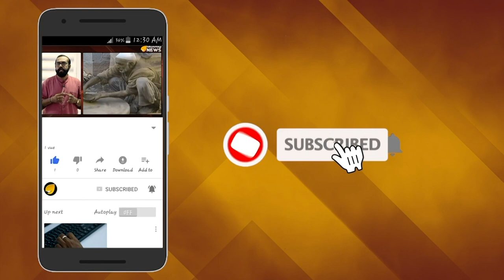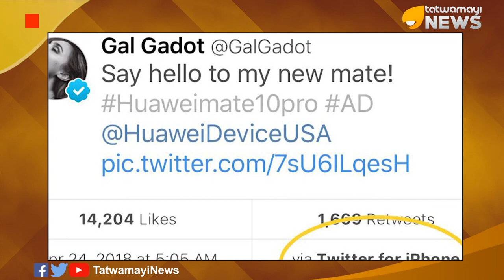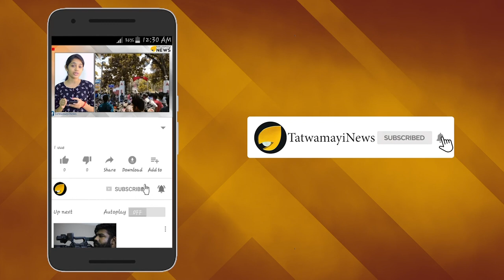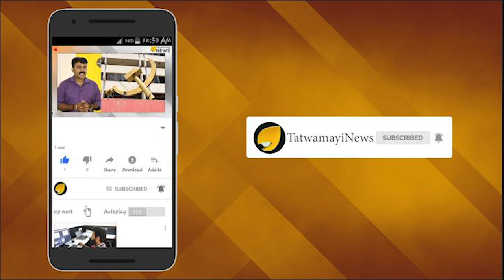ആൻഡ്രോയിഡ് മുതലാളി ആണെങ്കിൽ എന്താ..സ്വന്തം ആവശ്യത്തിന് ഐഫോൺ തന്നെ മതി..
ആൻഡ്രോയിഡ് മുതലാളി ആണെങ്കിൽ എന്താ..സ്വന്തം ആവശ്യത്തിന്  ഐഫോൺ തന്നെ മതി..ആന്‍ഡ്രോയിഡ് ഫോണുകളുടെ അംബാസിഡര്‍മാര്‍ ഐ ഫോണുകള്‍ ഉപയോഗിക്കുന്ന വാർത്ത അത്ര പുത്തരിയല്ല.എന്നാല്‍ ഒരു ആഡ്രോയ്ഡ് മൊബൈൽ ഫോണ്‍ കമ്പനിയുടെ തലവന്‍ തന്നെ ഐഫോണ്‍ ഉപയോഗിച്ചാലോ?